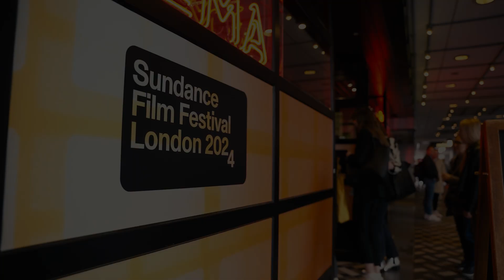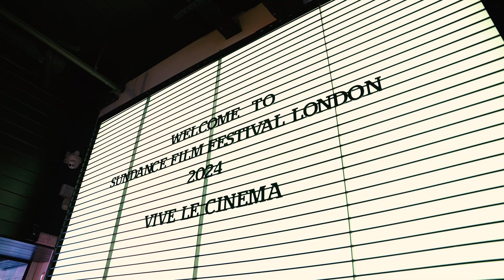Sundance Film Festival London 2024 | Highlights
Re-live the cinematic excitement from this year's Sundance Film Festival London at Picturehouse Central.